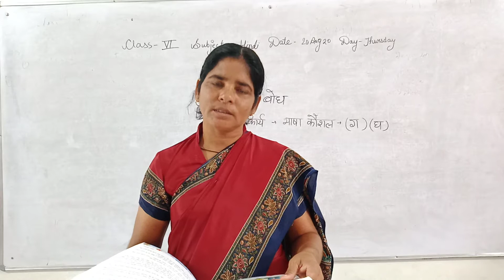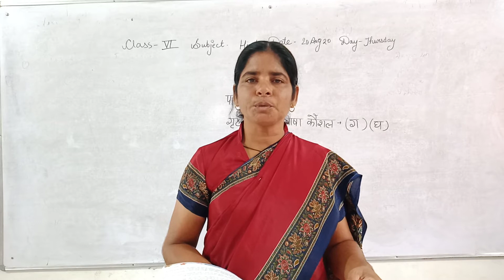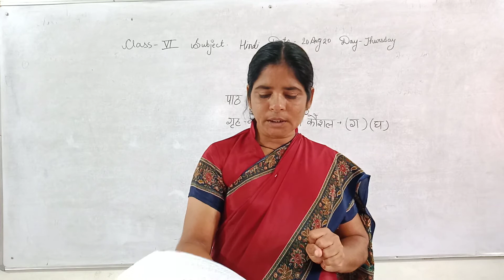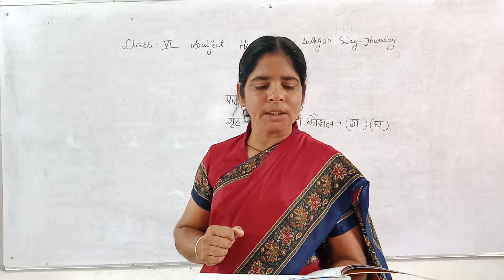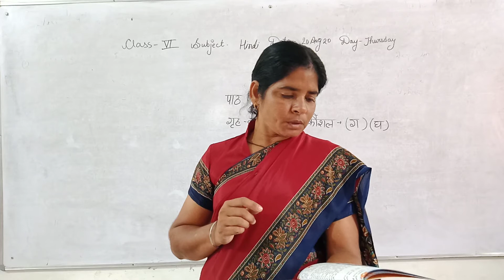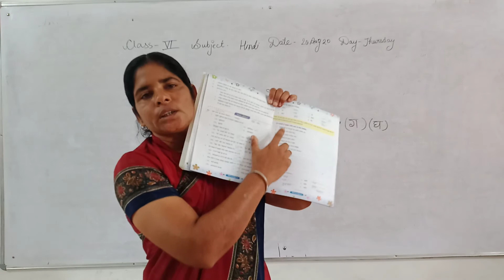अभिनव पब्लिक सेकंडरी स्कूल | कक्षा 6 | हिन्दी